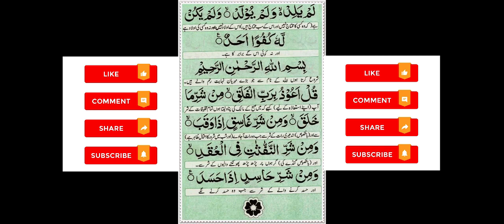manzil Dua | Kale Jadu Se Hifazat Ka Wazifa | Nazar e Bad ka Illaj